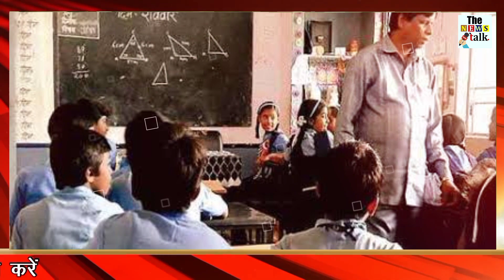सब बच्चे इस शख्स को बोल रहे थे भगवान, जब वजह सामने आई तो होश उड़ गए सबके...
inspiration-babu-bhai-parmar-ahmedabad-teaching-poor-students.

Babu Bhai was born in a village situated on the edge of Ahmedabad city in the state of Gujarat. His father used to make a living by working in the fields, due to which Babu Bhai had seen poverty very closely since childhood. One day while working with his father in the fields, he lost both his hands after touching a bare electric wire.
After this accident, he had started going to the government school in the village but could not read and write anything. Babu Bhai spent many years of his life like this. Slowly time was passing and this thing was eating them inside. By now Babu Bhai had realized that if he kept sitting like this, then life would become very difficult.

Talking to the media, Babu Bhai says, "After losing both hands, I knew that if I do not study, I will not be able to lead a respectable life. So I started writing with a pencil in my mouth and slowly I started writing like this. Got used to.